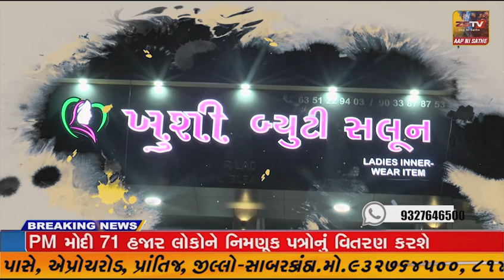દિવ પ્રસાશન દ્વારા જિલ્લાના બાળકો માટે ગ્રાન્ડ ક્વિઝ કોમ્પીટીશન" નું થયું ભવ્ય આયોજન.